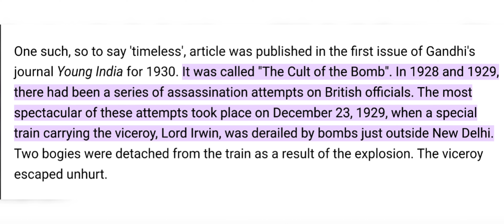Bhagwati Charan Vohra 15 Nov 1903–28 May 1930 was an Indian marxist revolutionary @ History for UPSC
Loukya's Reading room 24/7